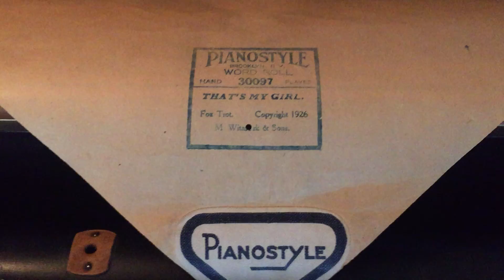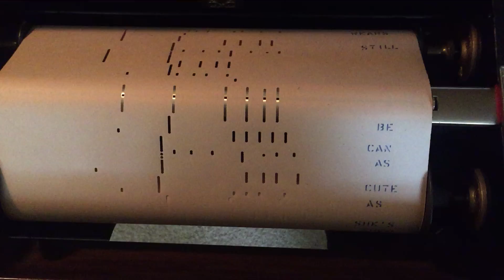That's my girl 1926 pbomar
Dr. Knabe